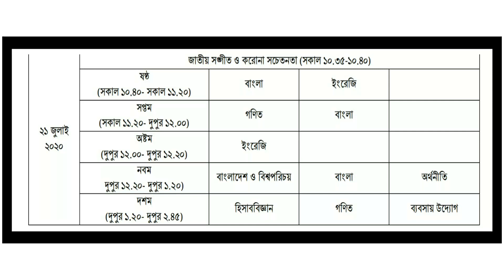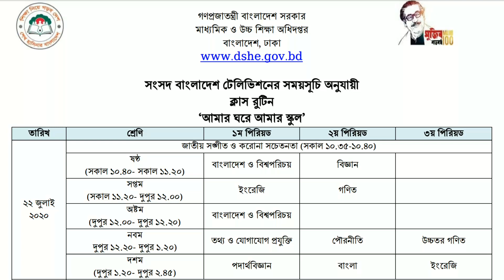Amar Ghore Amar School New Class Routine || 19 - 23 July New Class Routine